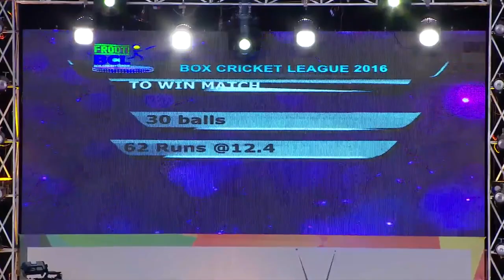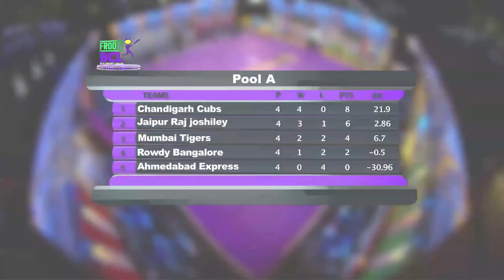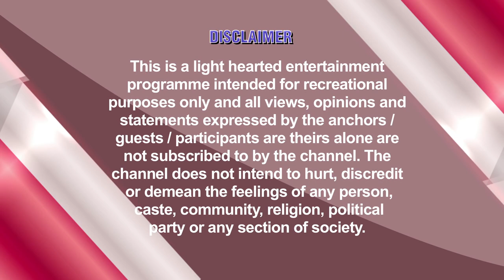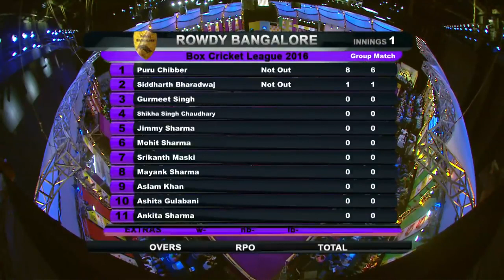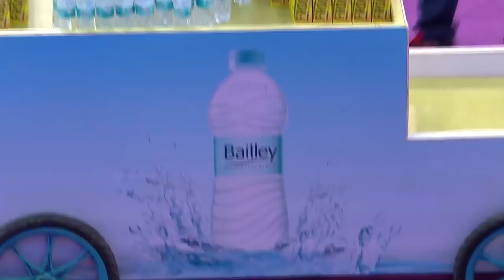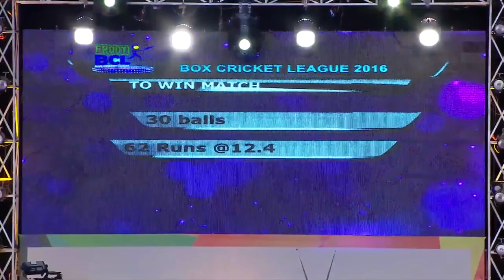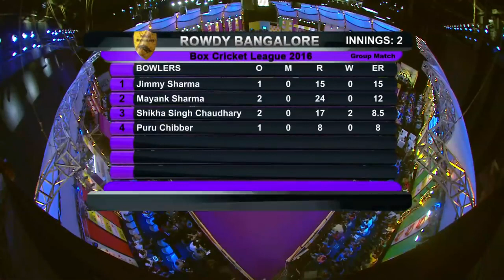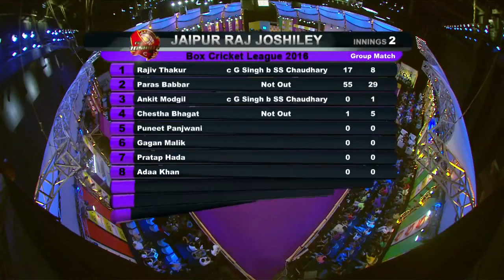Frooti BCL Episode 17 – Jaipur Raj Joshiley vs. Chandigarh Cubs